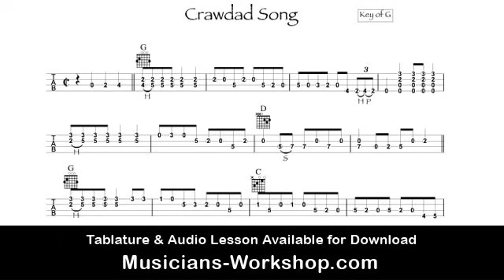The Crawdad Song Mandolin Lesson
This song is an excerpt from our course called: Mandolin Songs Intermediate-Advanced Vol. 1
We have 412 Mandolin Songs to choose from.  Each song is in a course, but you don't have to buy the whole course if you only like one song.
 You can buy it individually just like I-TUNES!

You can look thru the ALPHABETICAL LIST ON OUR WEB SITE OR LOOK THROUGH THE COURSES.

You can DOWNLOAD or get the products in the mail.

Songs Include:
Ain't Gonna Work Tomorrow
Big Rock Candy Mountain
Bound to Ride
Bury Me Beneath the Willow
Careless Love Cindy
The Crawdad Song
Darling Corey
Don't Go Out Tonight My Darling
Don't Let Your Deal Go Down

Description:
Learn how to play 10 intermediate level Bluegrass Mandolin solos designed to help you develop your personal solo designing skills.
On the AUDIO portion of this course, each lesson is presented in 4 steps. • First each solo is played at normal speed with accompanying rhythm guitar to demonstrate the finished product. • Next, a plain bare bones melody is played with accompanying rhythm, because the plain melody is the framework that the stylized mandolin solo is built from. • Third, the solo is played at half speed so the student can hear it under the microscope. • And last, a jam along version allows the student to play along after he or she is ready to keep up with the music. *The jam track consists of 5 rounds, with the solos recorded on the 1st, 3rd, and 5th round and an empty space for the student on the 2nd and 4th rounds.